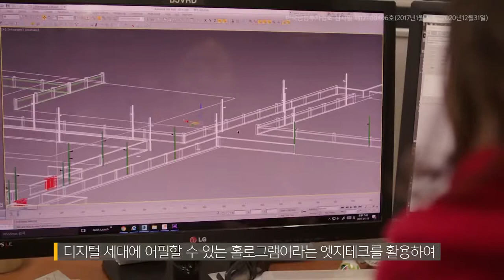KB증권 KB와 현대증권의 놀라운 만남, Surprise Concert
무료한 일상 속 새로운 만남을 꿈꾸는 당신을 위해
새롭게 시작한 KB증권이 준비한 놀라운 만남!

KB증권과 국카스텐 하현우가 함께 한 서프라이즈
홀로그램 콘서트의 생생한 현장을 지금 바로 만나보세요.

2017년, KB증권이 함께 행진하겠습니다.